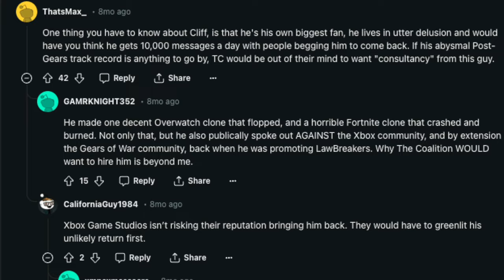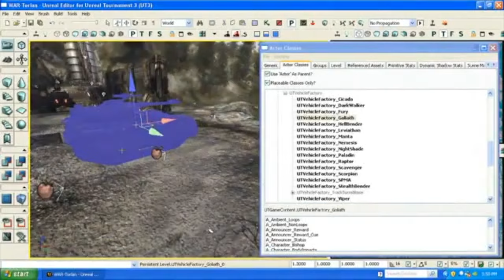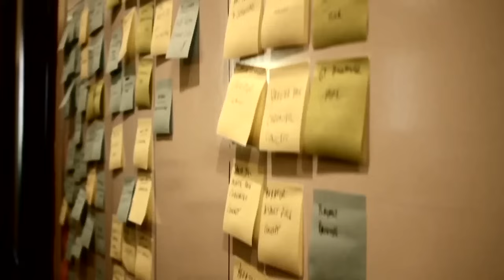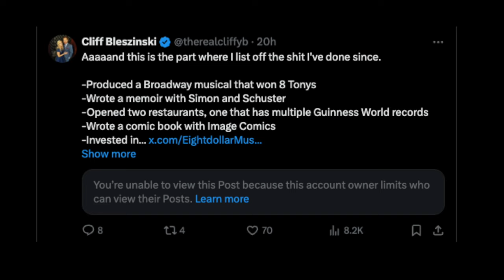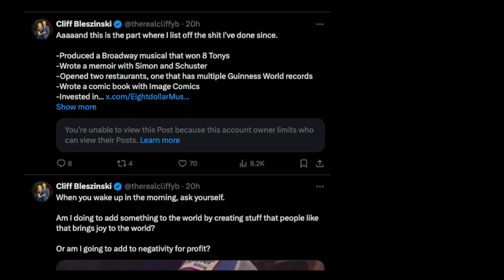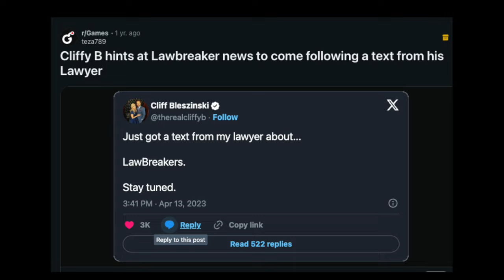Why Does Everyone Hate Gears of War's Creator?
The long and windy story of Cliff Bleszinski. Creator, lead designer and one of many parents to Gears of War. From back in 2006 on the Xbox 360 all the way through Gears of War 3 and Judgment later on. What he's done since including Lawbreakers--and more like the Netflix film.

(For legal reasons no Carmines were killed in the making of this video).

Streaming sometimes so come say hi!

And remember to Stay Cool, Have Fun and Be Awesome!